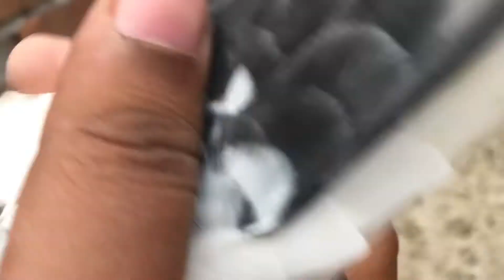فیصل آبادی جونسرے اور فرانسیسی کبوتر برائے فروخت لوکیشن فیصل آباد 03337902551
Total 3 pairs Hain sari detail video me btai hai.